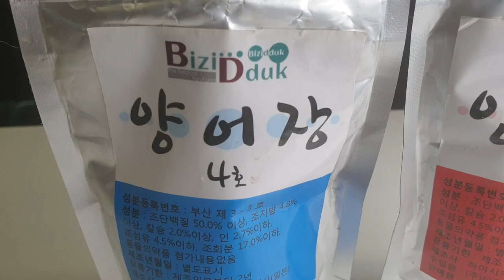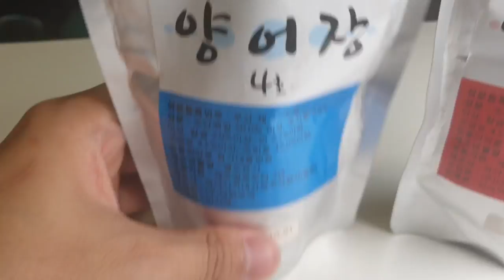왜 여기에서 나와? 아기도룡뇽 "우파루파" [정브르]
페이스북에서 조개에서 나오는 것 보고 설정해봤습니다!
너무너무 예쁜 우파루파 정식적으로 키울수 있게 등록 모두 하였습니다! 번식 해봐야지!!!